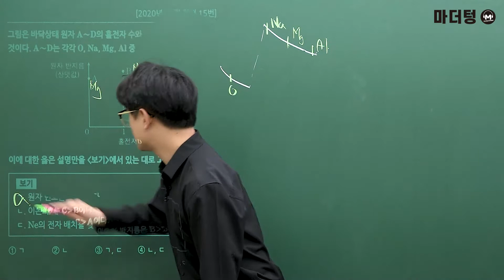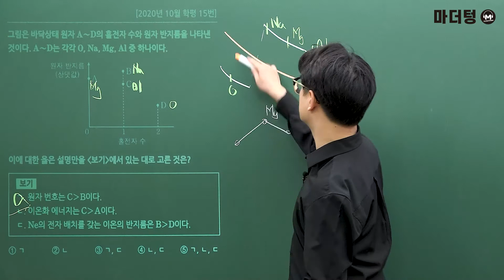[마더텅] [화학Ⅰ] 2020년 10월 학평 15번 (해설 : 고낙기 선생님)